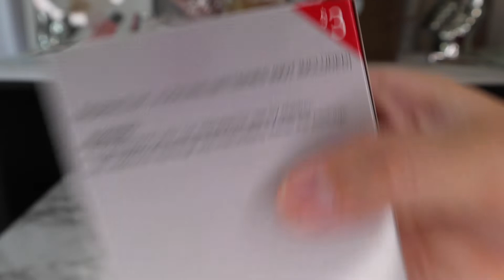Beach theme DIY/ Diy tema marinero /dollar tree diy ⚓🏖️🐚💝